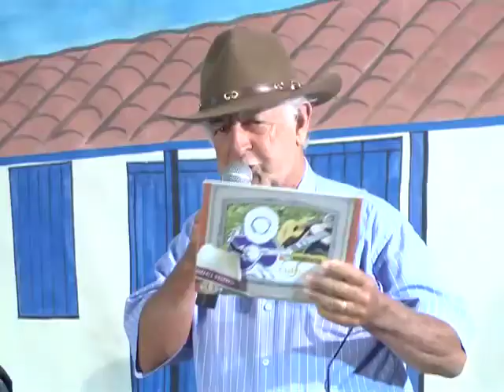Ariovaldo e Adriano